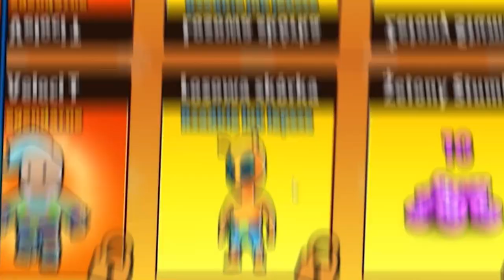KUPILIŚMY CAŁY KARNET W STUMBLE GUYS ZA 100 ZŁ